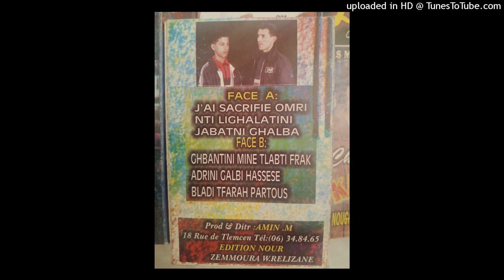FAYCEL - 03-JABATNI GHALBA